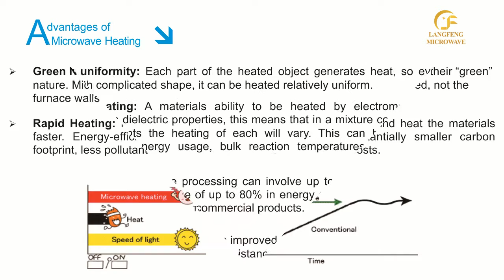Application of Microwave sintering furnace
Industrial Microwave Atmosphere Sintering Furnace is microwave smelting processing of ceramic materials and dental sintering furnace.This laboratory microwave oven is suitable for a variety of synthesis, reduction, nitriding, roasting, calcination, sintering, heat treatment under atmosphere of inert gas and reduction.